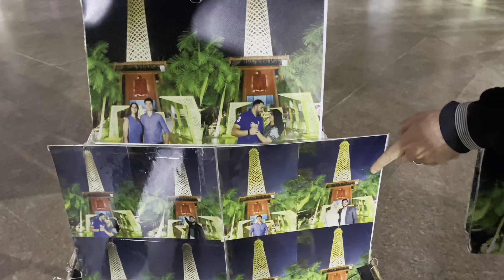فلوج برج القاهره ( ماما كنت هتنط من فوق البرج) 😱